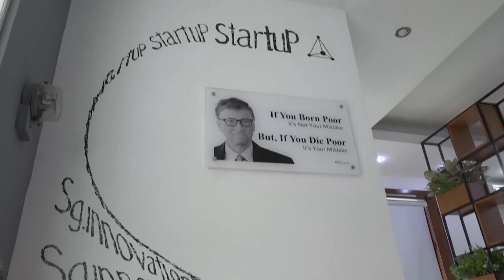Khởi Nghiệp Với Dịch Vụ Cộng Đồng - Sách chuyền Tay | Cafe Khởi Nghiệp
Những dự án cộng đồng luôn là những dự án khó khăn về nguồn vốn cũng như bài toán kinh doanh nhưng luôn mang những hoài bão ước mơ to lớn, hãy cùng nghe Như Dũng với Startup Sách Chuyền Tay để hiểu thêm về dạng dự án này nhé.